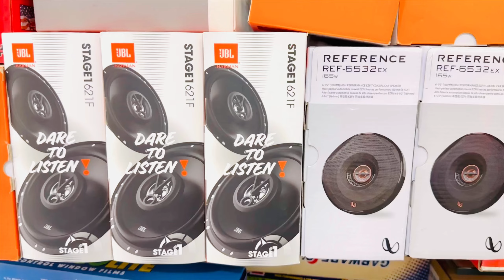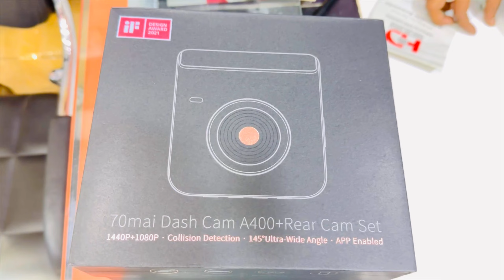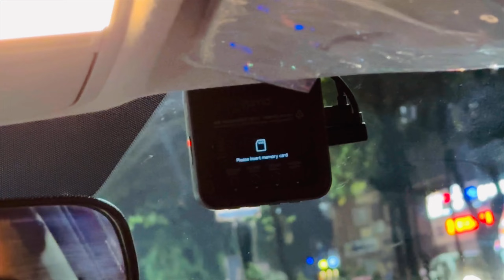AUTOPRO: Ambient Light for My Kia Sonet | Best Car Accessories shop in Kolkata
AUTO PRO
CAR ACCESSORIES Shop
15, Kalikapur Road, kolkata 700031.

Seat Covers for car
Music System Android Player for Cars
Speakers for Cars
Car Modification
Car LED HID Headlights
Car Ambient Light
Car scuff plate